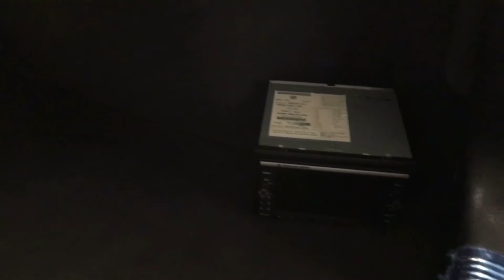JUST GERMAN: Volkswagen Passat B5 4.0 W8 4Motion Tiptronic FOR SALE UK, Rare Car, Japanese Import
*SOLD* Impeccable W8 For Sale here at Just German, Covered only 15k Miles & Surely one of the last off the production line being first registered February 2006. Available at Just German Cars, Wigan.